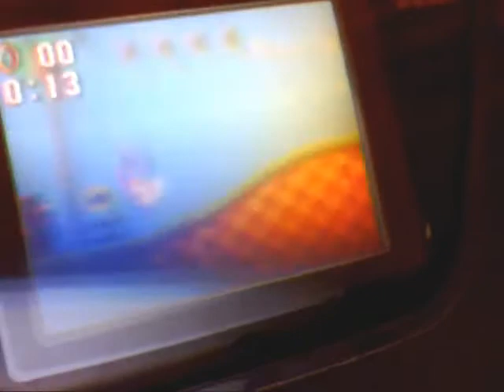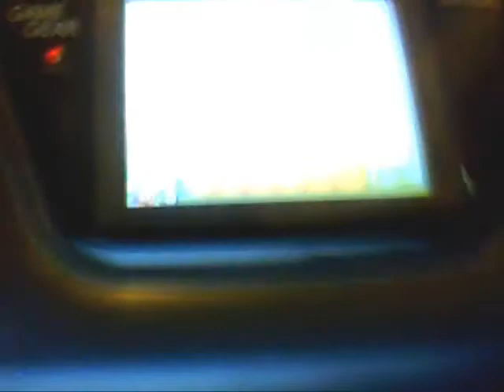Purchased Sonic The Hedgehog for Game Gear (Plus a little MORE!) - The Sega Man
The Sega Man takes a trip to Value Village and to his surprise, spots a handful of Game Gear games. The only two that catches his eye are Streets of Rage 2 and Sonic The Hedgehog, with only the choice to choose one! Although a loonie more, that crazy @$$ed Ginger Fanboy picks out Sonic The Hedgehog and is extremely pleased with his choice. Watch the excitement today!